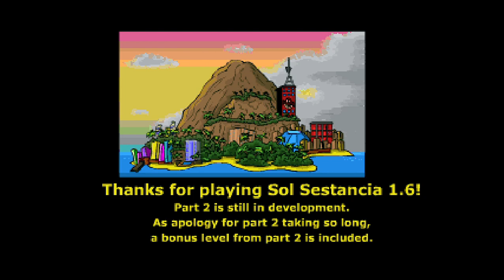SRB2 Sol Selstincia - Run And To Be Countinued As Flying Sonic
alt title: sonic escapes a city that popular to that fat guy with a mustache from a bunch of terrorists